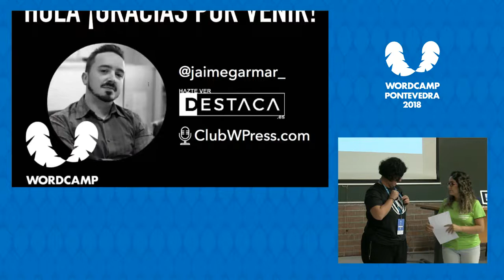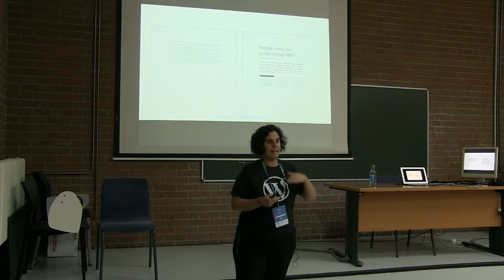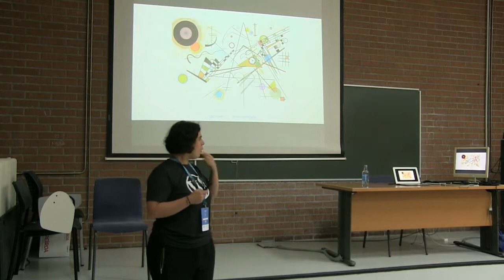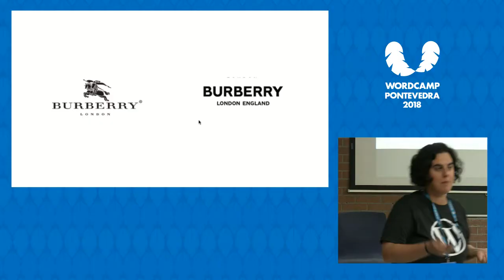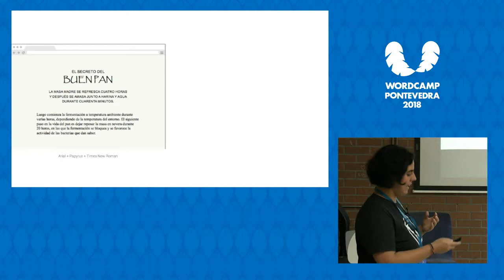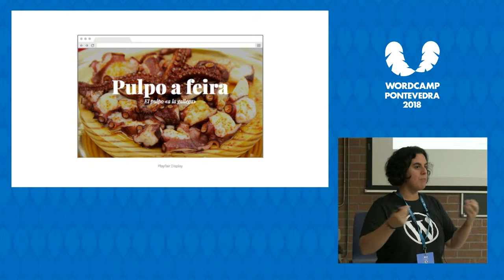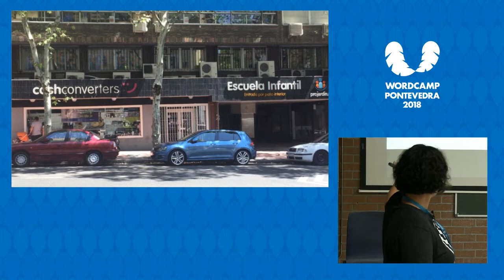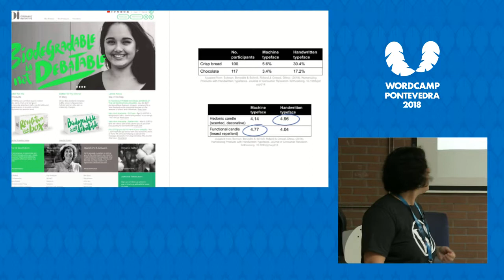Ana Cirujano: ¿Puede la tipografía aumentar las ventas de tu tienda online?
Definitivamente, sí: la tipografía es esencial para el éxito de tu tienda online.
Las decisiones que tomemos en cuanto a la tipografía de nuestra tienda online van a afectar —positiva o negativamente— a la tasa de conversión y a los beneficios que obtengamos de nuestra tienda online.
Cada tipografía tiene su personalidad propia e influye en la percepción que nuestros clientes tienen de nuestra marca: sutilmente, transmiten una amplia gama de sentimientos y emociones.
Veremos ejemplos de percepciones que se suelen asociar a los tipos de letra más conocidos, para que puedas decidir cuál es el que más encaja con lo que quieres comunicar en tu tienda online y mejorar así la experiencia de usuario de tus clientes y generar más ventas.